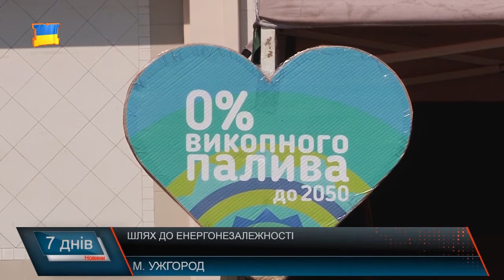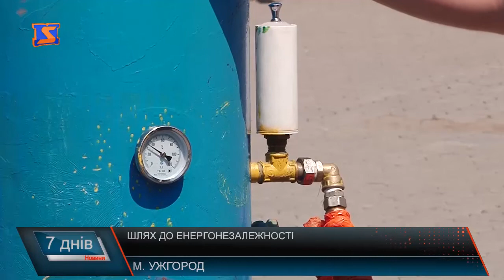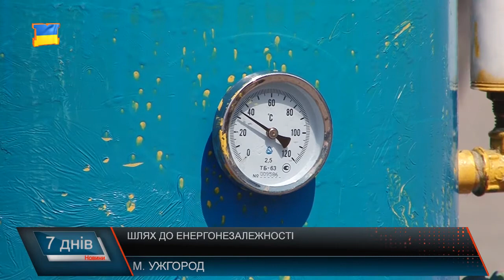Енергоекономія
У зв’язку з тарифами і не тільки, все частіше українці замислюються, як зробити споживання ресурсів ефективним. На цьому тижні в Ужгород завітали еко-активісти та експерти провідних природозахисних організацій. В центрі міста показали, як працюють альтернативні види енергії. Їм вдалося зарядити мобільні телефони, підігріти воду та навіть зварити каву. Активісти кажуть, енергонезалежність сьогодні вийшла за рамки неможливого, про що доводять з власного прикладу. Розповісти українцям, що кожен з нас може робити уже сьогодні, аби досягти економії коштів та енергонезалежності на рівні квартири, будинку, міста та держави загалом, еко-активісти вирушили в інформаційний тур містами України.
На Закарпатті сонячні батареї сьогодні не можна віднести до новацій, розповідають фахівці в сфері енергозбереження. Дедалі більше краян намагаються заощадити на енергоносіях, встановлюючи спеціальні енергогенеруючі установки